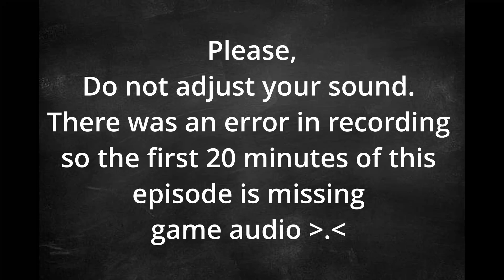Okami HD Remaster Pt 26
The Network broadcasts live every Monday - Thursday on Twitch, please come join us!